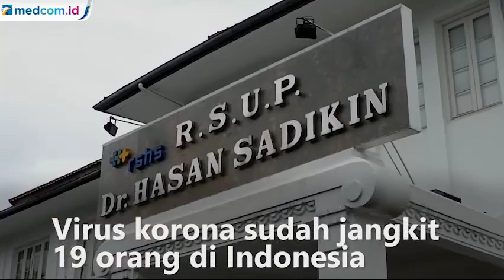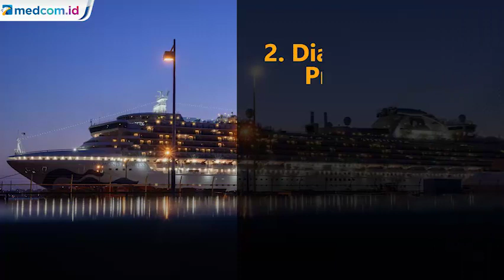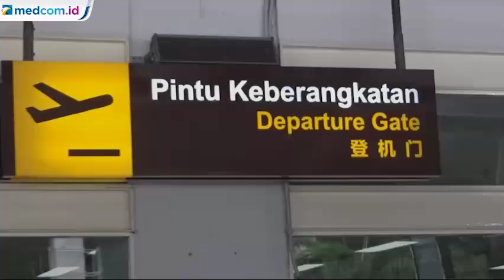Hal Ini Diduga Jadi Sumber Penularan Covid-19 di Tanah Air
Virus korona sudah menjangkit 19 orang di Indonesia. Penderita alami flu, demam tinggi dan sesak napas. Saat diumumkan pertama kali, virus menyerang dua orang. Semenjak itu, jumlah pasien perlahan melonjak. Penularan virus ini di Tanah Air diduga berasal dari tiga sumber. Yaitu kontak erat, Kapal Diamond Princess dan adanya kunjungan ke luar negeri.